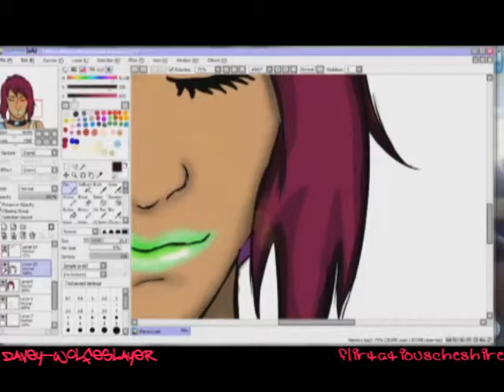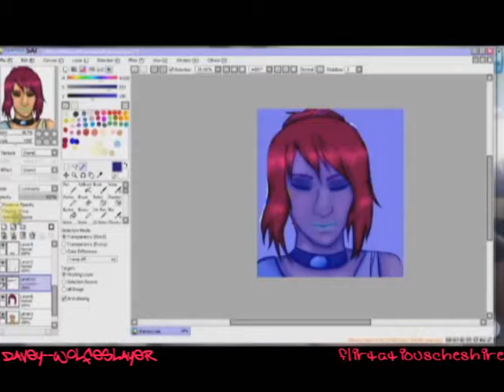Rune Speedpaint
Speedpaint of Sachiko Hikari's Jet Set Radio Future OC, Rune. Done in Paint Tool SAI.